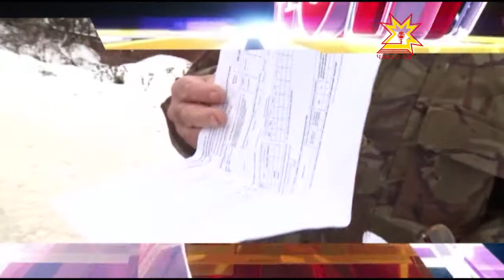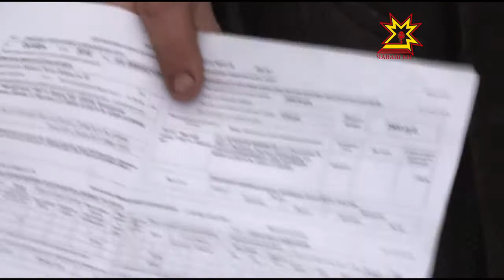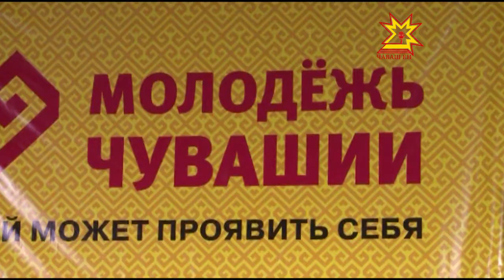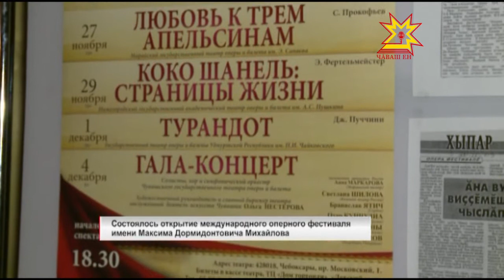Республика 25.11.2016 на русском языке. Вечерний выпуск